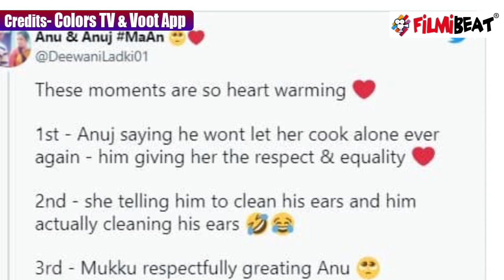Anupamaa spoiler: Anuj Kapdaia का Flirt देख शरमाई Anupamaa, Fans ने दिया ये reaction | FilmiBeat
Anupamaa spoiler: Fans give this reaction of Anuj flirting with Anupamaa. Watch the video to know more about this !